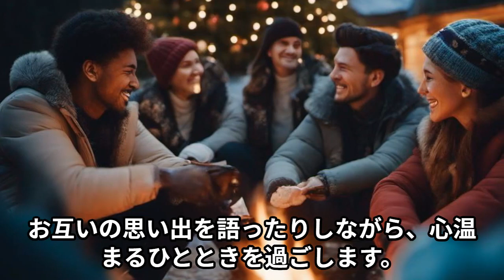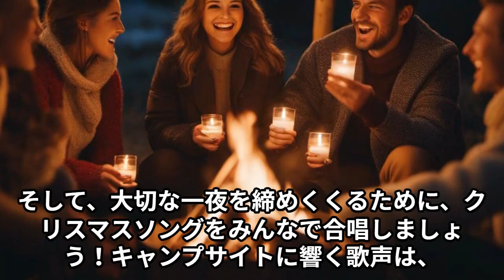クリスマスパーティをグランピングで